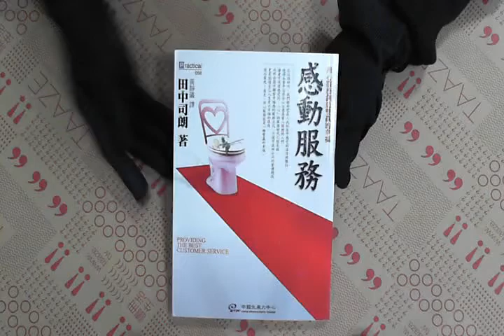TAAZE｜感動服務 二手書書況 9789867096081